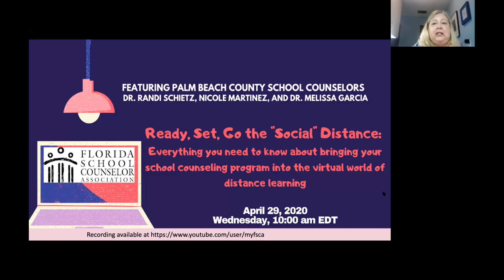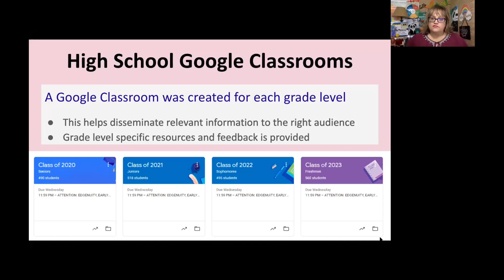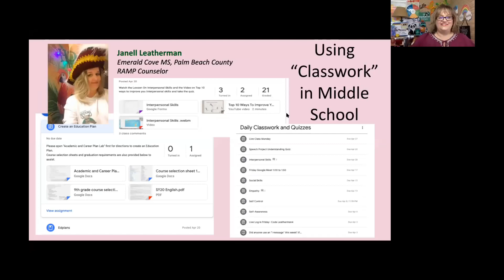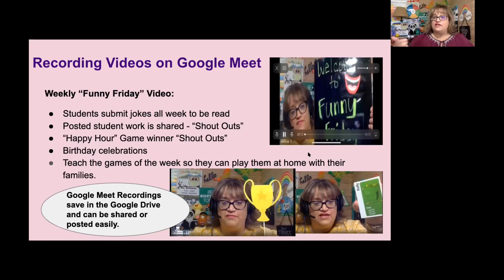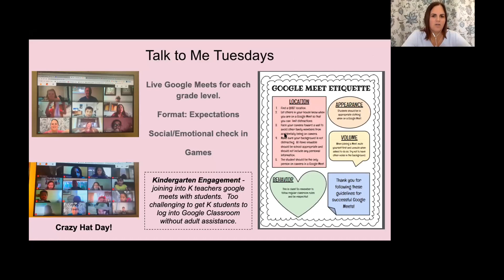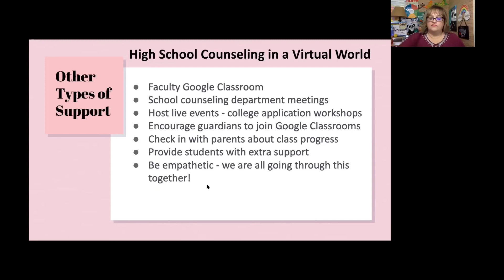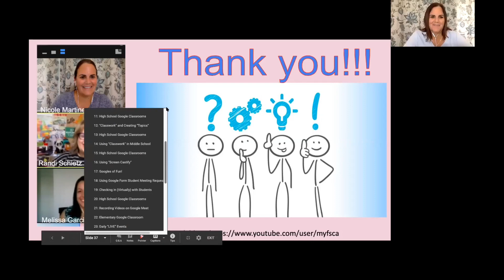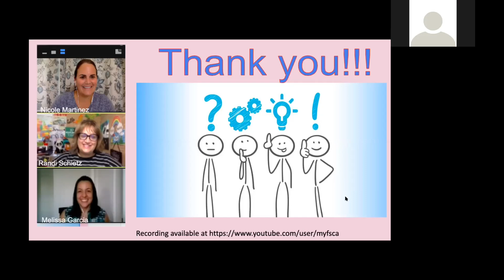Ready, Set, Go the "Social" Distance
In this free FSCA webinar, the presenters explore school counseling program delivery in an online environment.  Learn practical applications for providing counseling, advising, and SEL activities through live events and interactive online activities.  Participants will share ideas about using Google Classroom, Google Meet, and other apps to engage and support students during this COVID-19 Pandemic distance learning environment.  There will be time provided for Q & A and some group sharing for all grade levels.

The link to the PDF of the presentation is available for download